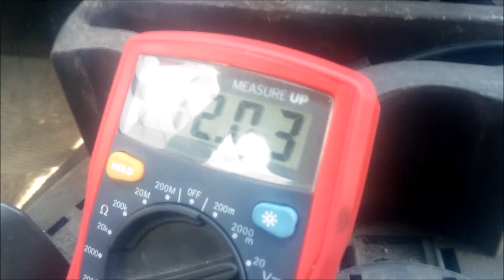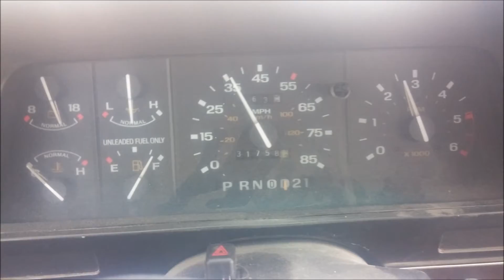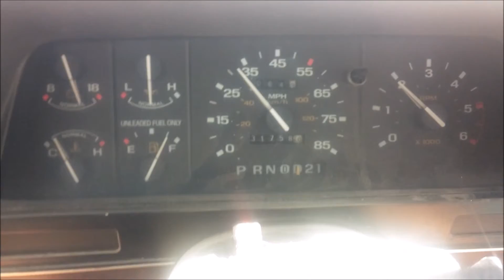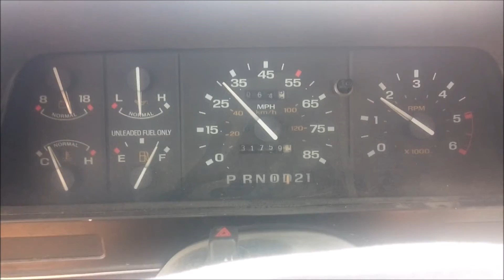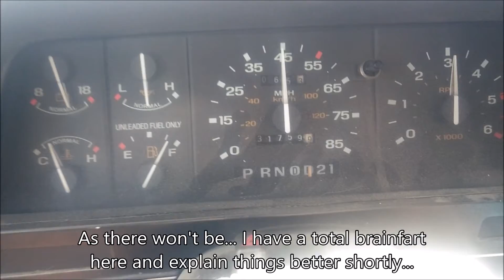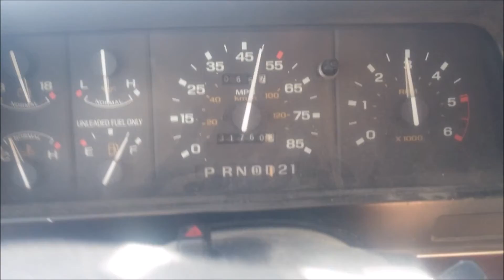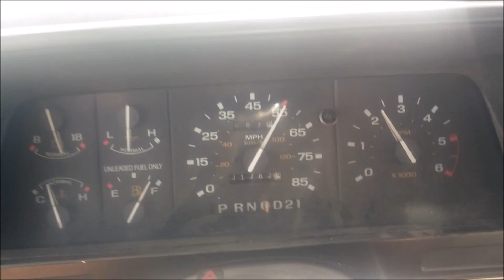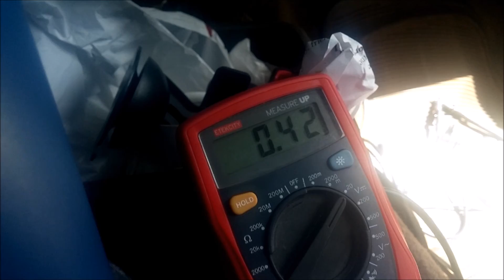1991 Explorer A4LD Transmission Shift Solenoid Testing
I perform tests on the Torque Converter Clutch solenoid and 3-4 shift solenoid as well as backprobe the computer to verify commands going to the solenoids. I compare the commands against felt shifting while driving to verify that each shift happens as predicted. I confuse myself in the video but explain things towards the end.